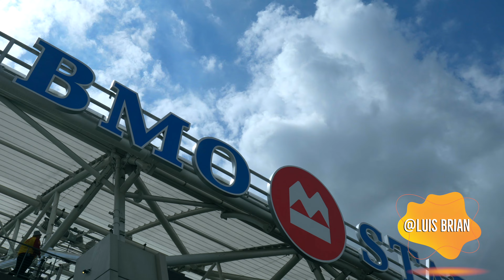LAFC Championship Ceremony at BMO Stadium (Official Opening Day of 2023)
The first home game for LAFC in 2013. LAFC defeated the Portland Timbers 3-2. Watch the championship ceremony where the 2022 MLS Cup Champion banner was showcased and the players received their champion rings.